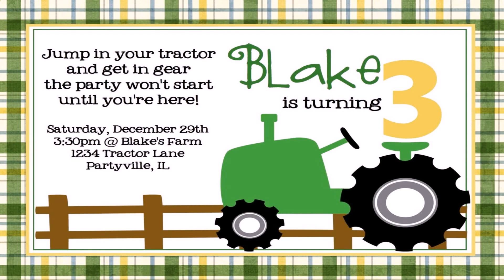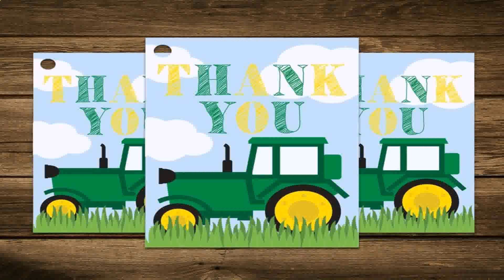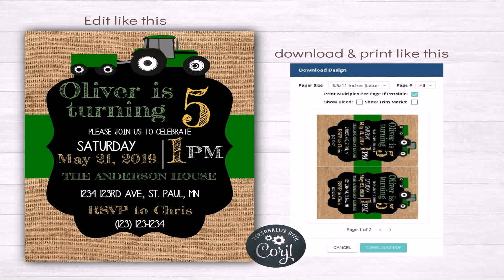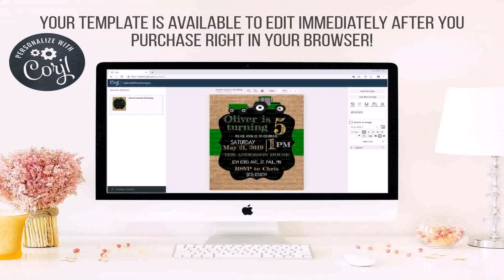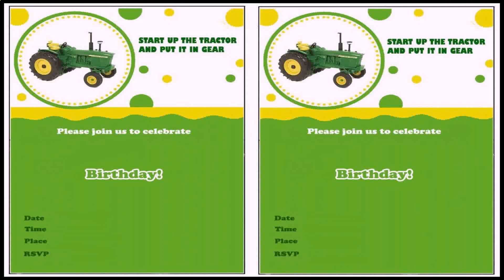Green Tractor Birthday Party Ideas